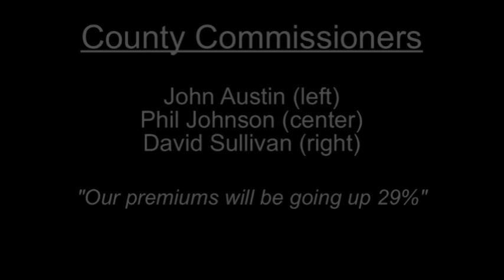August 3, 2009 - Commissioners Briefing - "Our premiums will be going up 29%"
Jefferson County Board of County Commissioners Briefing